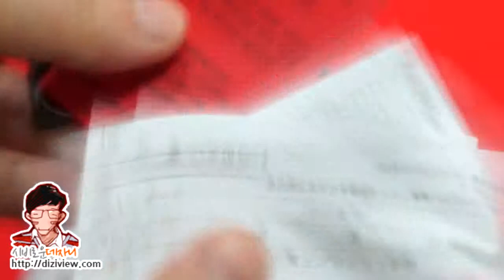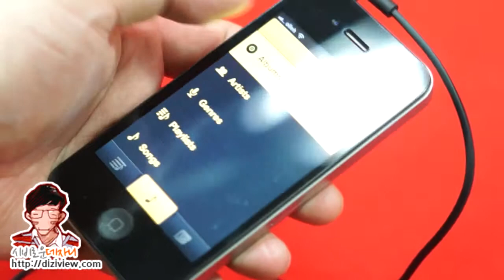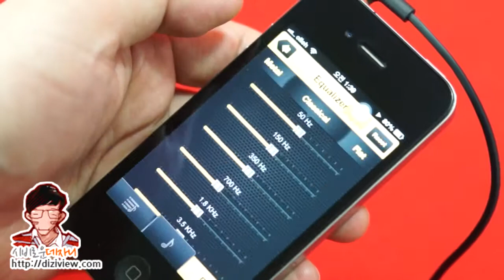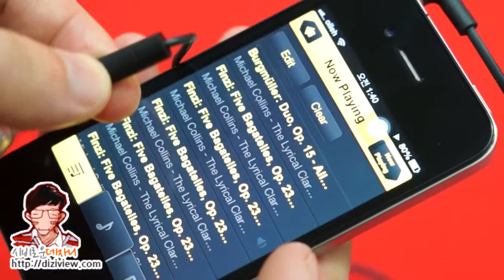Jabra VOX - Jabra Corded Stereo inearphones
오랜 기술력을 바탕으로 만든 매력적인 찰진 돌비사운드!
Jabra Corded Stereo inearphones : Jabra VOX